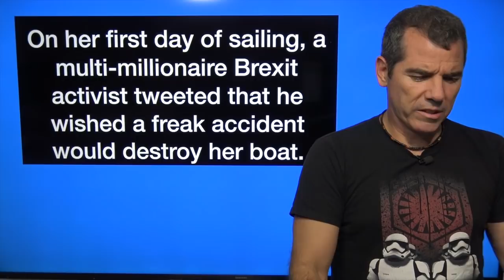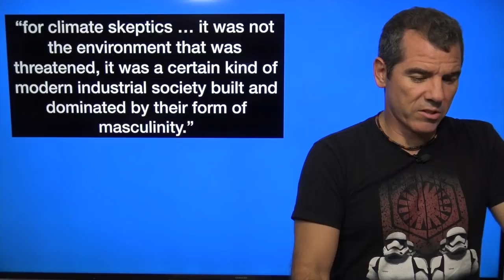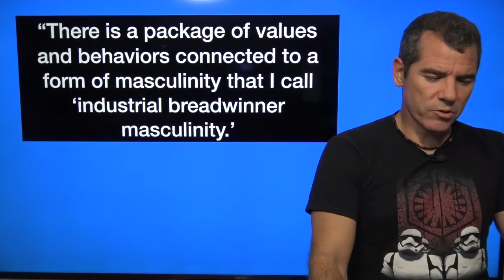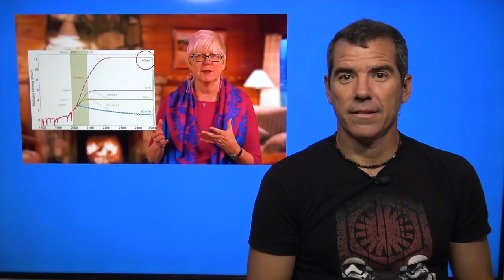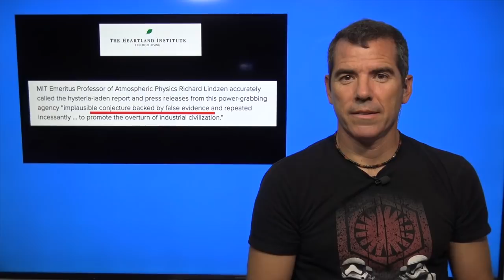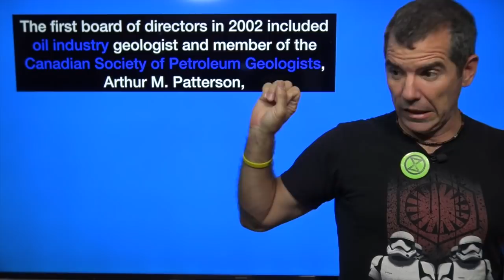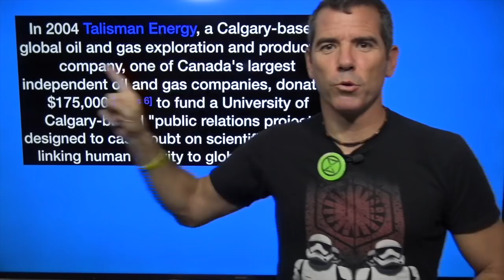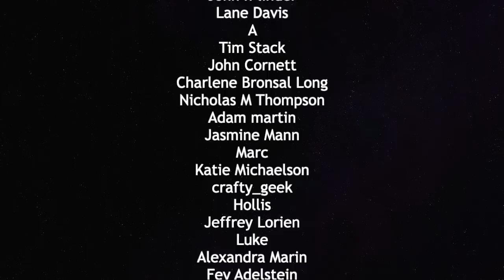The Misogyny Of Climate Deniers Towards Greta Thundberg — The Political Vigilante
Graham breaks down a study showing the sexism behind climate change deniers.